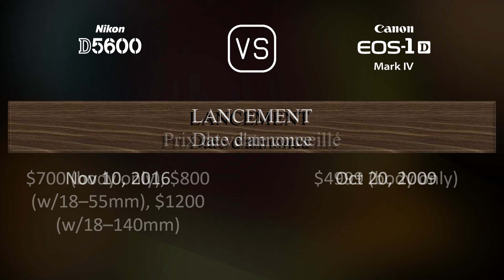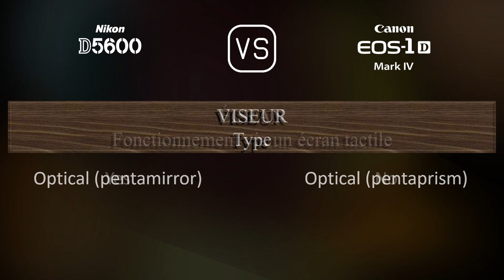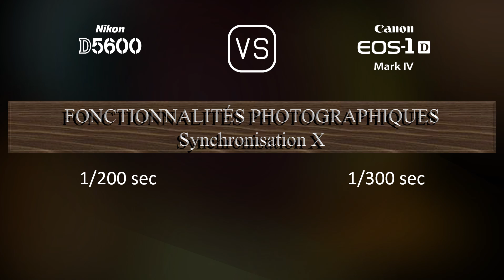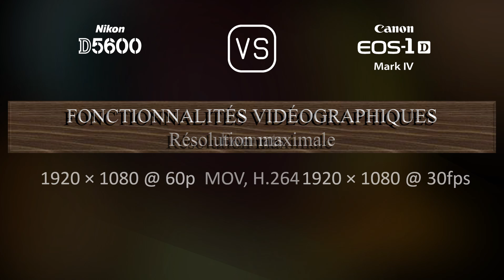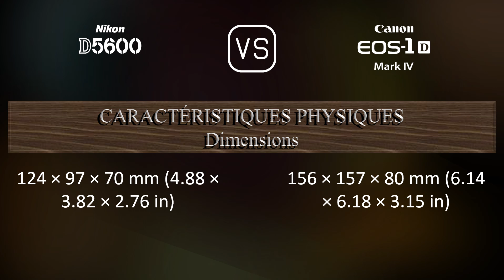Nikon D5600 vs. Canon EOS-1D Mark IV: Une Comparaison de Caractéristiques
Cette vidéo fournit un aperçu des fonctionnalités du Nikon D5600 et du Canon EOS-1D Mark IV dans une comparaison de caractéristiques (comparison of specifications).

00:25 LANCEMENT
00:33 BOÎTIER
00:40 CAPTEUR D'IMAGE
01:01 IMAGE
01:16 OPTIQUE ET MISE AU POINT
01:41 ÉCRAN
01:58 VISEUR
02:09 FONCTIONNALITÉS PHOTOGRAPHIQUES
03:03 FONCTIONNALITÉS VIDÉOGRAPHIQUES
03:17 STOCKAGE
03:20 CONNECTIVITÉ
03:45 CARACTÉRISTIQUES PHYSIQUES
04:03 AUTRES CARACTÉRISTIQUES